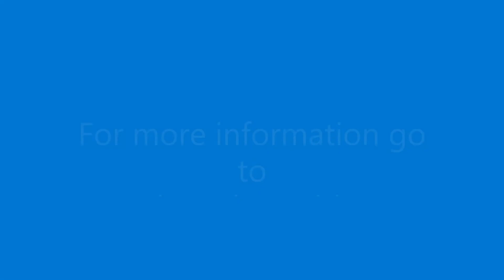Puppets To Explain Conditions To Adults